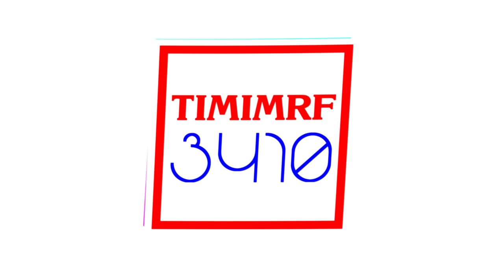Milkintecraft's 3 Main-Sided Series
List:
-TIMIMRF3410's Fredoka One 1.5 Logo Graphic [Multi-Sided]
-TIMIMRF3410'sCube ITC Nioubinna Light 3-1.0 [Remake | Main-Sided]
-TIMIMRF3410's Hello Futureadline 1-1.5 Logo Graphic [Main-Sided]

End of Diamond Hello Headline 1.0 Series.